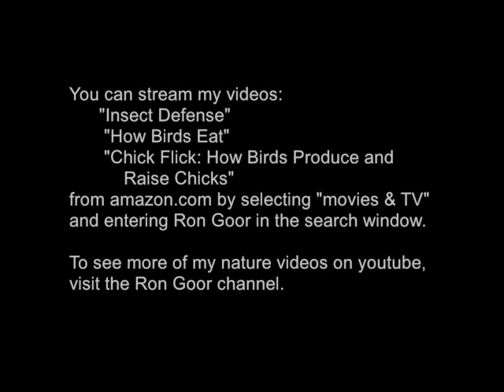Resplendent Quetzal and the Avocado: Symbiosis Part 1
The resplendent quetzal of Central America is one of the world's most beautiful birds. The quetzal loves to eat avocados, which it plucks off the trees.  Both the trees and the bird profit. Learn how this is a classic example of symbiosis or mutualism.

To find my nature videos on amazon and how to stream them:
    2. Pull down ALL on left side of the search box to Movies & TV
    3. Type Ron Goor in search box and press Go
           Insect Defense
           Chick Flick: How Birds Produce & Raise Chicks
           How Birds Eat